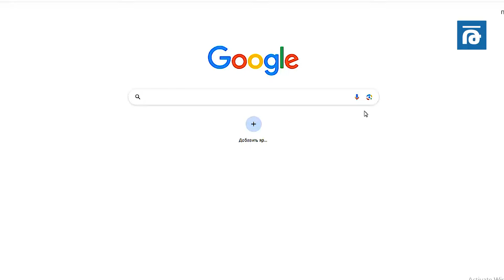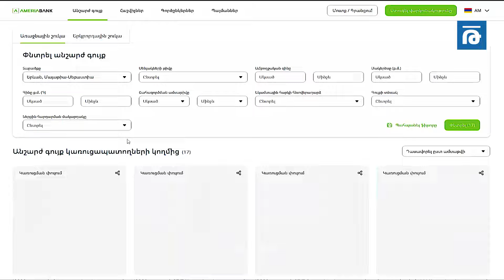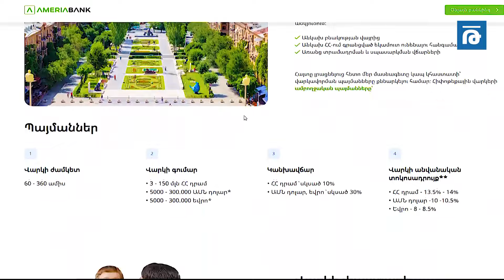Տուն գնելը երբեք այսքան հեշտ չի եղել. Ամերիաբանկը Տուն էքսպոյում է